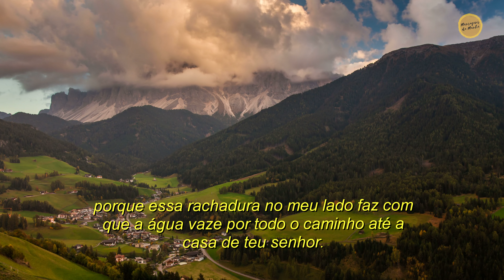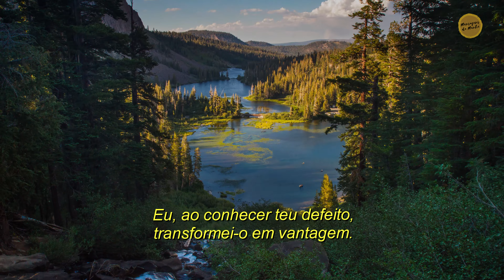Pote Rachado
Uma mensagem para você.